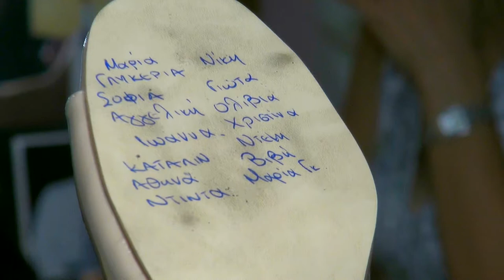trailer wedding by jimgousgounis photography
wedding in kalamata greece
photography-videography all over greece